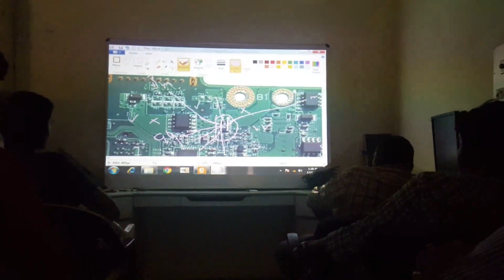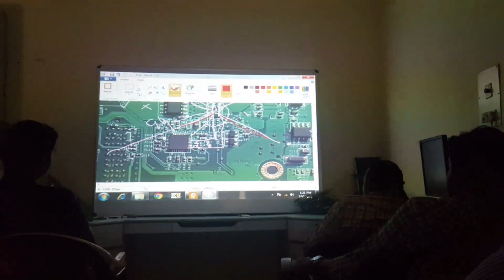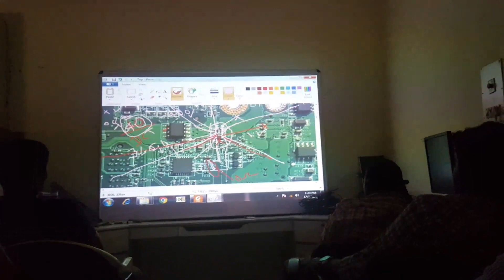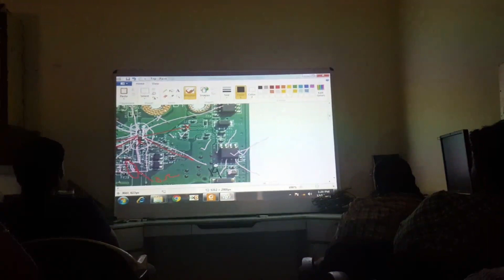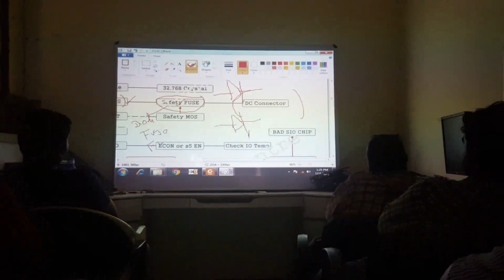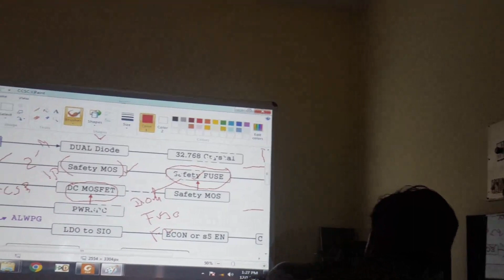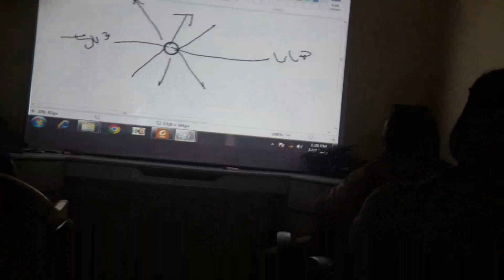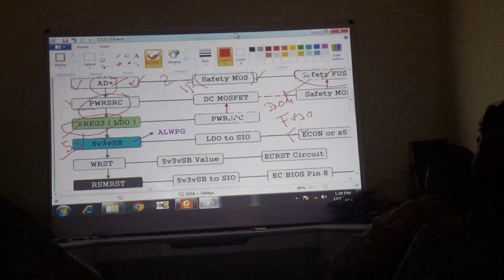Class Room Sample